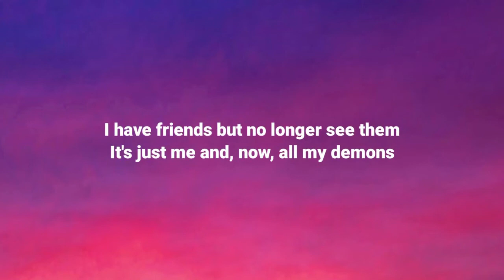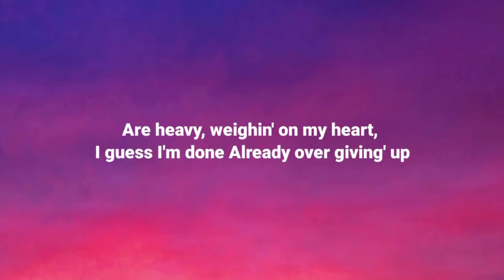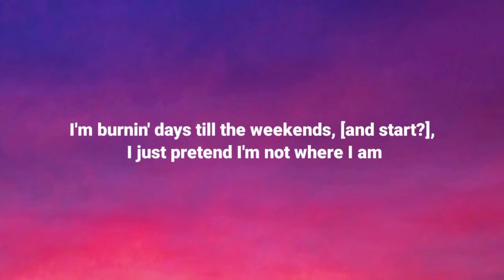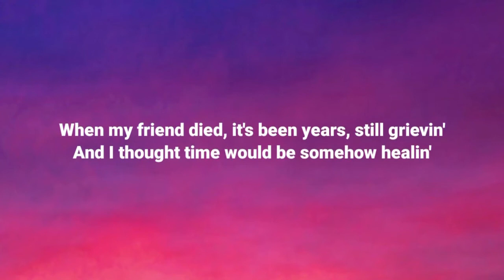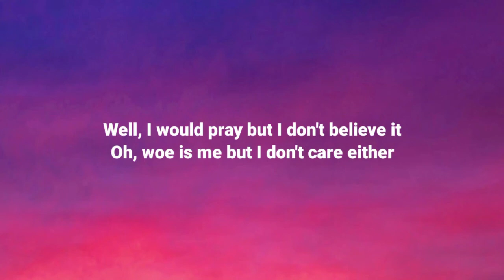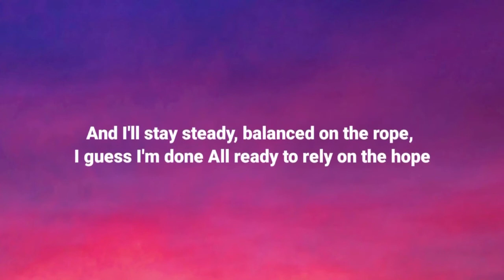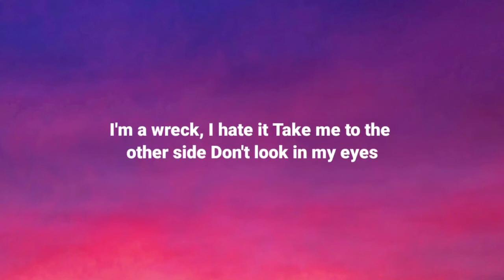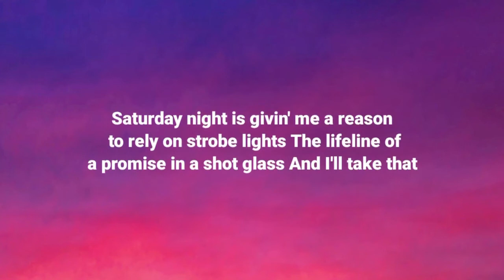Plastic Bag Lyrics - Ed Sheeran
EdSheeran - Plastic Bag Lyrics

Lyrics
I overthink and have trouble sleeping
All purpose gone and don't have a reason
And there's no doctor to stop this bleeding
So I left home and jumped in the deep end
Took a job for dad, I think just to please him
So when I quit I just kept it secret
And I had friends but no longer see them
And it's just me, and now all my demons

Are heavy, weighing on my heart
I guess I'm done already, all but given up
I'm burning days till the week ends
And start, I just pretend I'm not where I am
Should I cancel my plans?

Saturday night is giving me a reason
To rely on the strobe lights
The lifeline of a promise in a shot glass
And I'll take that
If you're giving out love from a plastic bag
To rely on the strobe light

My friend died, it's been years, still grieving
And I thought time would be somehow healing
When love finds me, I'm too numb to feel it
Why the hell am I still here breathing?
Oh, I would pray, but I don't believe it
Woe is me, but I don't care either
Life is not the way that it seems, but
Maybe this will all be a dream

And I'll stay steady, balance on the rope
I guess that I'm not ready to rely on the hope
I'm burning days till the weekend
Start, I just pretend I'm not where I am

I'm a wreck head, oh
Take me to the other side
Don't look in my eyes
Oh-whoa

It's almost morning, I'm still not leaving
It's wearing off, but I still can feel it
Another one and I'll touch the ceiling
This is all I want to be